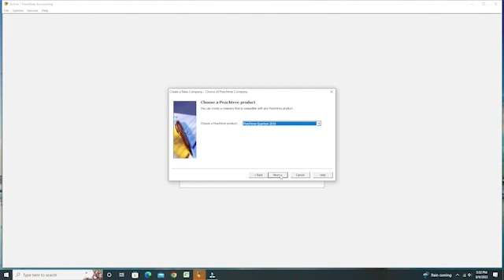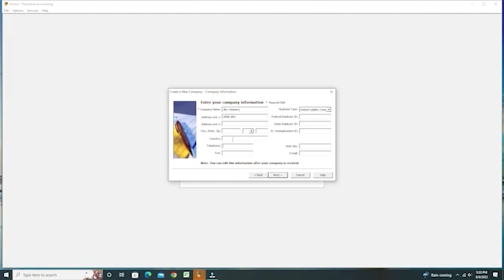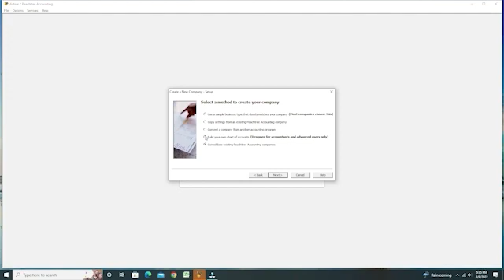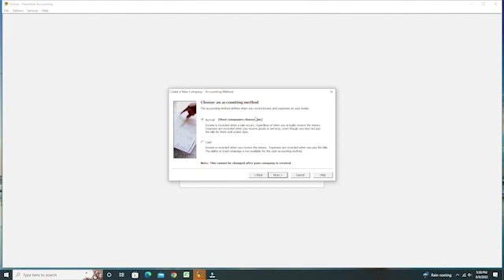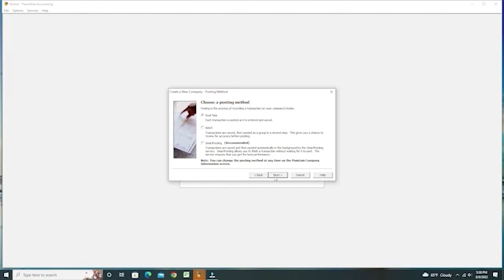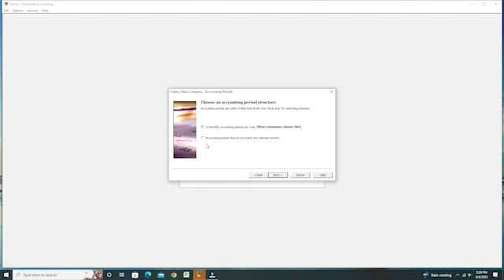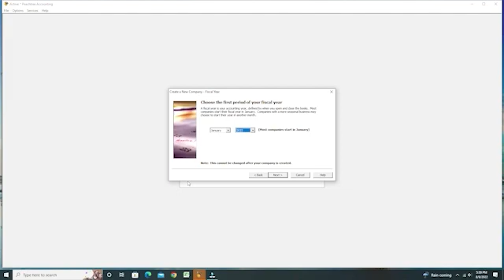How to Create a New Company on Peachtree Accounting Software In Amharic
እንዴት አድርገን ፒችትሪ አካዉንቲንግ ላይ ድርጅት መፍጠር እንችላለን በአማረኛ